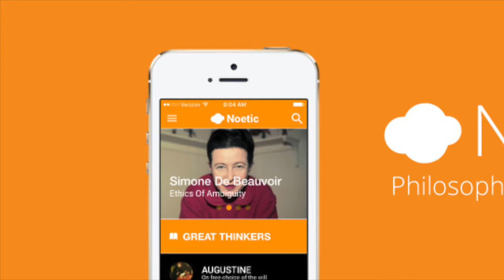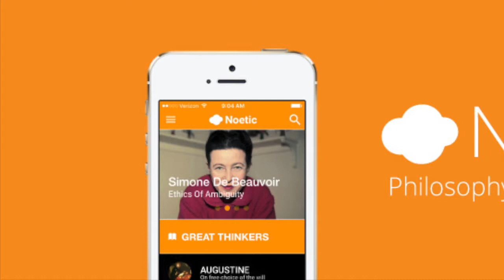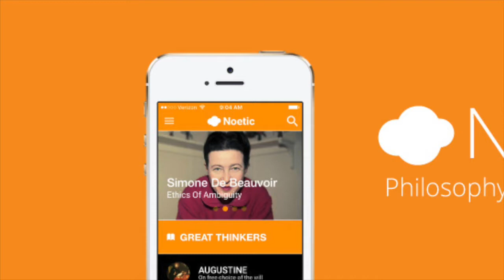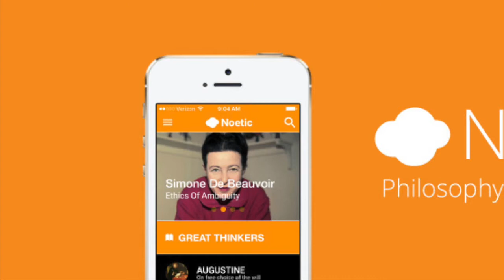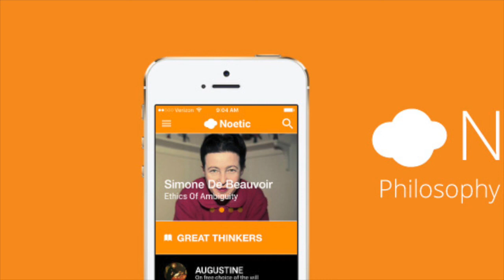Ezekiel's Wheel (Ezekiel 1 & 10 KJV)